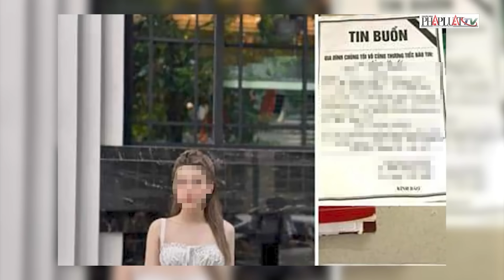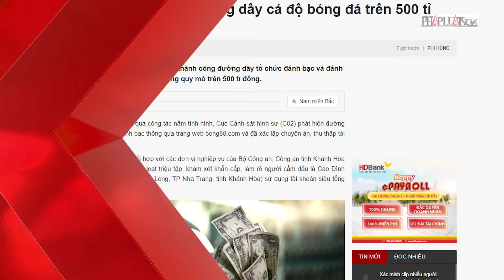Bản tin tối 10/7: Bộ Công an triệt phá đường dây cá độ bóng đá trên 500 tỉ đồng - PLO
PLO | Bà Nguyễn Thị Thanh Nhàn tiếp tục bị xét xử vắng mặt trong vụ án thứ 3; Định trốn sang Campuchia, nghi phạm bắn chết cô gái Hà Nội sa lưới; Bộ Công an triệt phá đường dây cá độ bóng đá trên 500 tỉ đồng; Công an Đồng Nai phối hợp Bộ Công an bắt đường dây cá độ bóng đá hàng chục tỉ đồng; Bắt hàng chục người ở Tân Phú vì tổ chức và cá độ bóng đá mùa Euro; Giông lốc làm hư hại sầu riêng, cuốn bay hơn 14 tỷ đồng, 1 người tử vong; Hơn 21.000 học sinh rớt lớp 10 công lập, phụ huynh chạy đôn chạy đáo tìm trường; Hàng trăm ngàn khách du lịch tham quan động Phong Nha